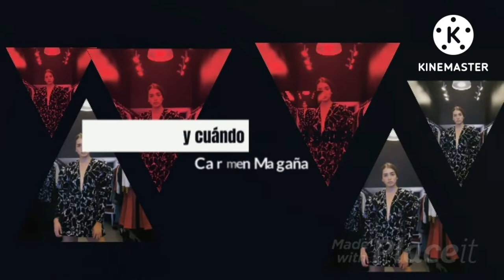Diana Vreeland. ¿Y cuándo me voy a poner eso?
5 maravillosas enseñanzas de estilo y vida de Diana Vreeland

1 Le sacó provecho a una notable debilidad.
2. Maximalista, exagerada.
3. El rojo era su color.
4. Excelencia
5. Era muy consistente y sólida en sus ideas

Dos artículos sobre ella que les puede interesar leer y de donde tomé información:

Este es el link de descuento de justo, para hacer el super y que te llegue a casa ¡Encontré un mejor súper y tienes que probarlo!👌Te regalo $400 para que en tus primeras 2 compras, pruebes sus frescos 🥑🍉🍏.
Les super invito a mi tienda online, donde les presento piezas sustentables, modificadas con cuero sobrante de la industria automotriz, algunas de costura, creaciones  utilizando materiales de doble o tercer uso, y descargas de diseño digitales con altísima calidad, con pagos con paypal y envíos a nivel mundial:

Solo para usuarios mexicanos también tengo la tienda en mi blog donde por medio de WhatsApp nos ponemos de acuerdo para que te midas las piezas o te haga algo con especificaciones únicas.

La mayor parte de la ropa con la que aparezco en los videos la he modificado o construido desde cero.

Aquí el link a mi blog con mi forma de customizar mi ropa

twiter: @EsCarmenMagana